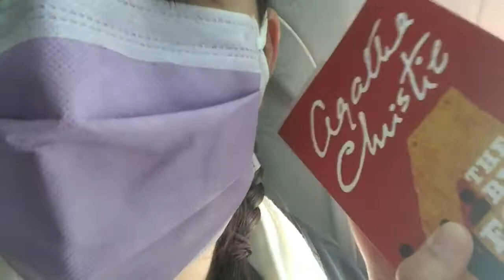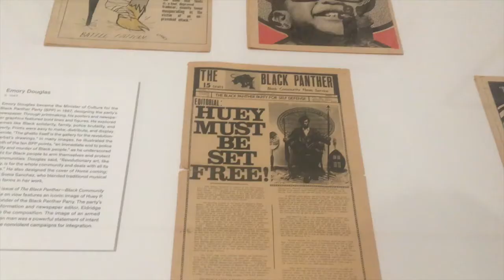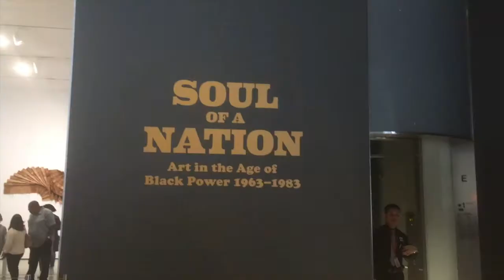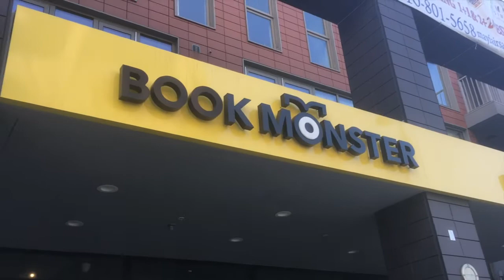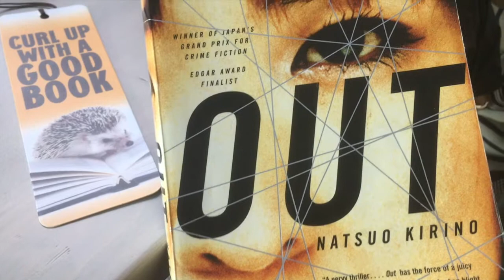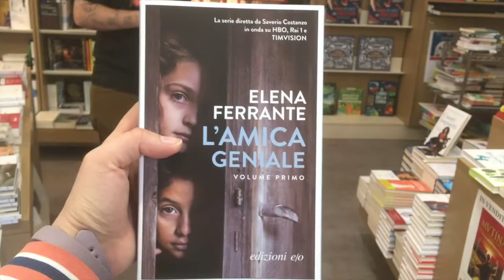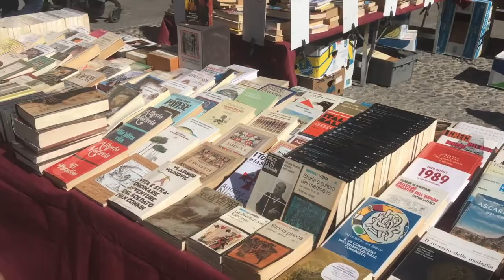Italy 2019 (Vlog Part 1)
Fiiiinally starting to edit these bits together, lol. Hope  you guys have fun on the trip!